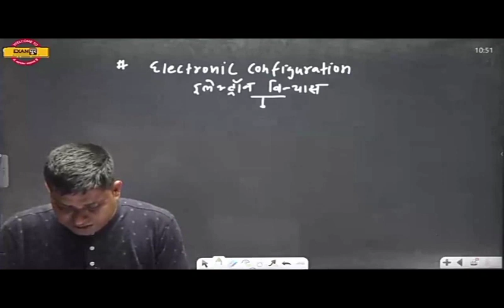दुनिया उगते हुए सूर्य को नमस्कार करती है best motivational video